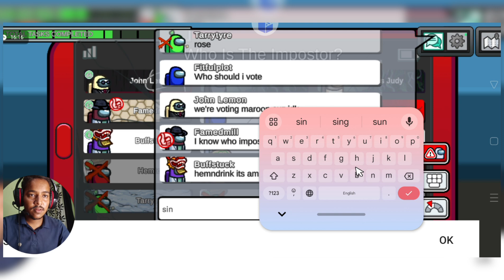First Time Gameplay AMONG US Game 🌀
No promotion

"Among Us gameplay 2024"
"Among Us strategies for beginners"
"Among Us funny gameplay"
"Among Us new features"
"Best Among Us moments"
"Among Us game tips and tricks"
"Among Us with friends"
"Top Among Us plays"

LetsPlay# GamingLife